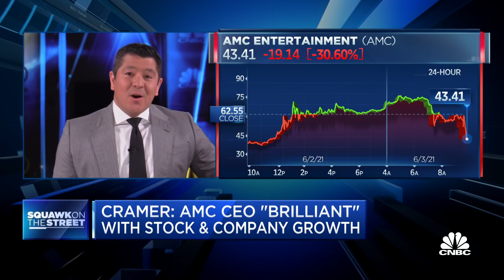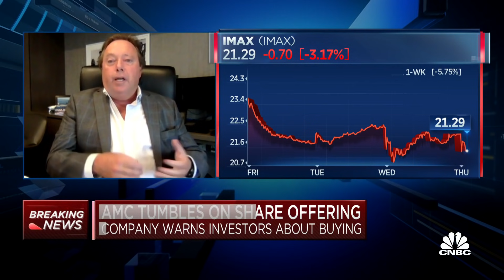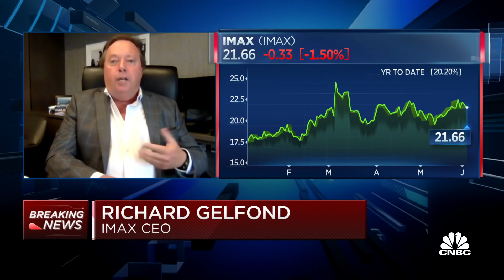IMAX CEO on how the company benefits from influx of investors buying AMC stock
IMAX CEO Richard Gelfond joined "Squawk on the Street" to discuss AMC Entertainment's recent market moves and how it benefits IMAX and its shareholders.